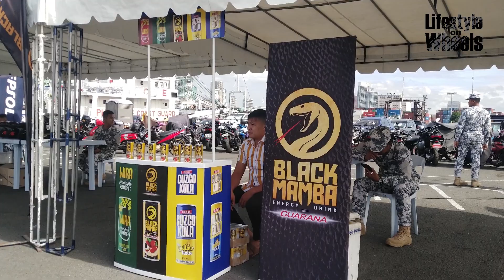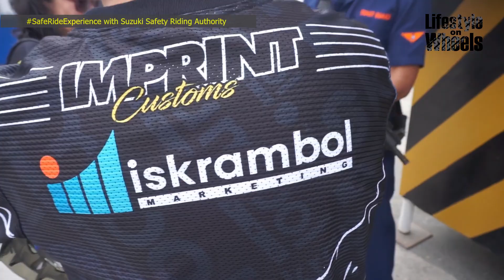Safe Ride Experience With Suzuki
Suzuki Motorcycles Philippines kicked off the year with a Safety Riding Training conducted by the Suzuki Safety Riding Authority at the Headquarters Philippine Coast Guard. This is in support with the debut of the SafeRideExperience, a Lifestyle On Wheels activity.